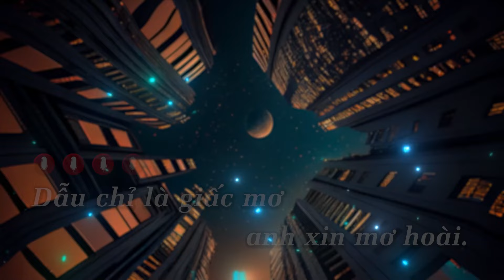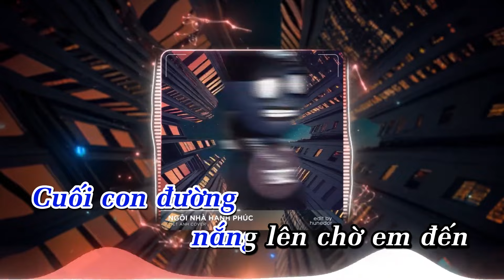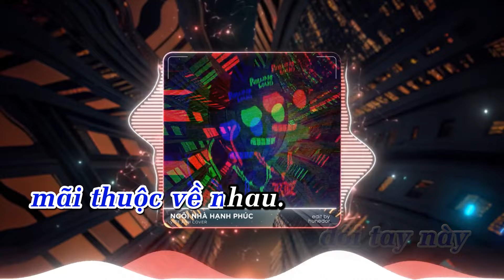Ngôi Nhà Hạnh Phúc Theron Remix Việt Anh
KARAOKE |

📝 Lyrics:
Là vì em hạnh phúc khi có anh bên cạnh em...
Một nụ hôn thật khẽ lên đôi mắt, nét môi khi buồn
Những điều em thầm giấu trong trái tim đã lâu thật lâu
Dù ngày mai ra sao thì vẫn chỉ yêu người thôi...
Dẫu chỉ là giấc mơ em xin mơ hoài
Cuối con đường nắng lên chờ anh đến
Đến khi nào trên thế gian mặt trời ngừng sáng lối em đi về
Ánh mắt này, đôi tay này mãi thuộc về nhau